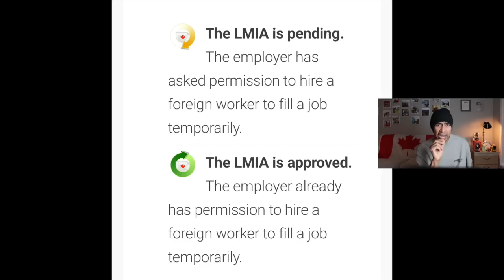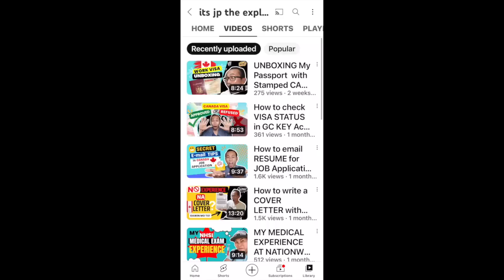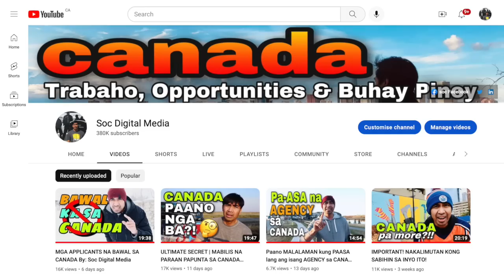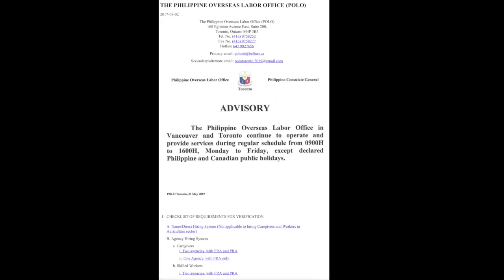JOB BANK, DIRECT HIRE | Philippines to CANADA | SUBSCRIBER paano nakahanap ng EMPLOYER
MALUPET NA DISKARTE ANG IBINAHAGI NG SOLID SUBSCRIBER NATIN KUNG PAANO MATANGGAP SA JOB BANK, KAYA WAG KUKURAP 🫣 BAKA MA MISS OUT ANG DETALYE! JOB BANK, DIRECT HIRE | Philippines to CANADA | SUBSCRIBER paano nakahanap ng EMPLOYER

lmportant Key Words: obs canada,yukon, yukon immigration,yukon jobs, yukon employers,aipp,aipp designated employers,jobs, jobs canada,rural canada,RNIP,MNP,Municipal,whitehorse,dawson city,canada express entry,job portal,canada immigration,canada jobs,canada streams and pathways,new canada immigration program,work permit canada,open work permit canada,study permit canada,jobs canada,work canada,Canada pr process How to apply canadapr,municipal nominee program,mnp, Express Entry Program 2020 ExpressEntry2020 ExpressEntryCanada2020,municipal nominee program,mnp,Canada Immigration Canada PR immigration program,municipal nominee program,mnp,canada immigration canada, get job in canada canada employment in canada career in canada latest update jobs,municipal nominee program,mnp, jobs layoffs Canada Express Entry,in-demand skills stream 2020,oinp 2020,new canada immigration program,apply free,immigration nominee program,get canada pr pnp,canada re-opened immigration programs,get a job offer canada,get canada pr easily,easy immigration province of canada,how to come to canada easily in 2020,pnp program canada 2020,canada

By Soc Digit